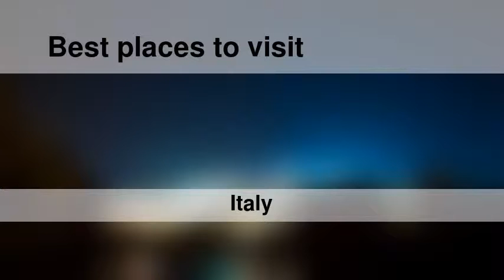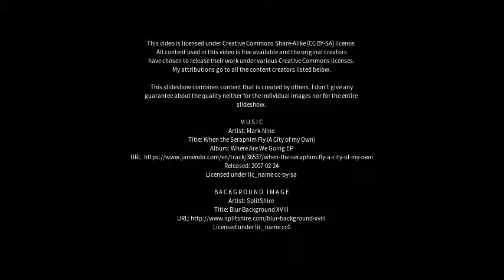Best places to visit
Best places to visit - Ferentino (Italy) Best places to visit - Slideshows from all over the world - City trips, nature pictures, etc.